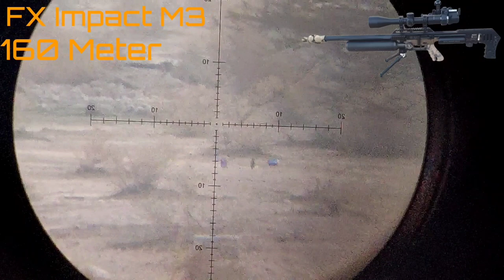FX Impact M3 160 Meter Shot Slug 25 Grain|Part 1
fx impact
fximpact m3
fximpact m3 160 meter